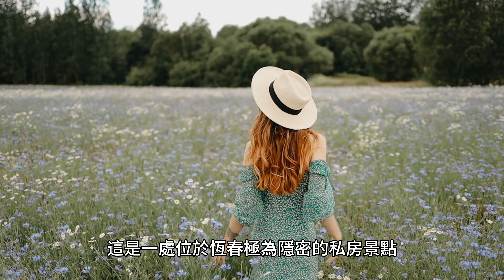農舍|恆春露營區首選|地2269坪|售4800萬|鑑賞請洽#農舍小蔣0927570293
這是一處位於恆春極為隱密的私房景點，沿著屏鵝公路往南前行，車子剛出恆春鎮，於省道旁叉路轉入一旁山林小徑，穿過林務局茂密的造林區，在享受約莫五分鐘林間芬多精之後視野豁然開朗起來，坐落半山腰的一座簡樸的農舍，就此進入視野中。

慵懶地坐在屋前的躺椅上，天空中的老鷹時不時發出長鳴，眼下龍鑾潭水面上夕陽光影折射，隨著日照不同魔幻的變化著，由耀眼的金黃到滿佈的虹彩，此時好想時空就在此時凝結，接下來就請您跟隨著鏡頭一起來感受
案名:恆春露營區首選
地:2269坪
售價:4800萬

以上是農舍小蔣為您所做的的介紹，如果您需要詳細的資料，請聯絡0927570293或加line:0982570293我們會盡快為您安排您所需的服務
中信房屋　屏東廣東加盟店
庭豐房屋有限公司
經紀人：古融(99)屏縣00202號
營業員:蔣治國
屏字:191296號
地址：屏東市廣東路474-3號
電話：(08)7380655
※ 如刊登資料有所誤差請以地政機關謄本記載為主 ※
鏈家聯賣菁英團隊，讓您買對不買貴！